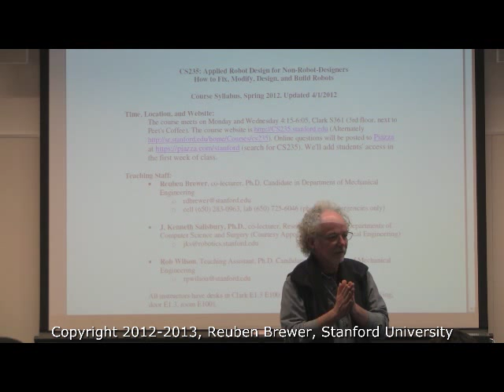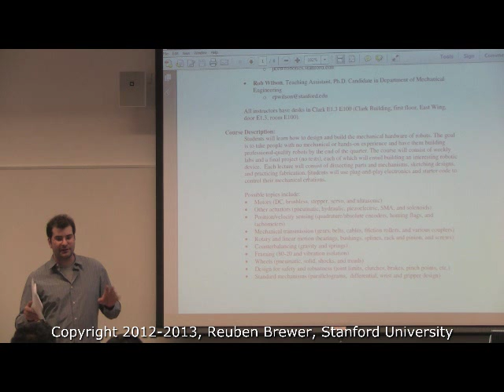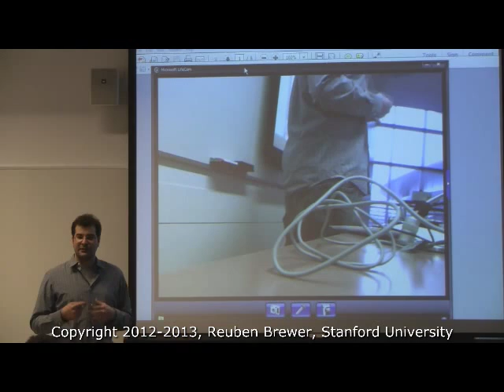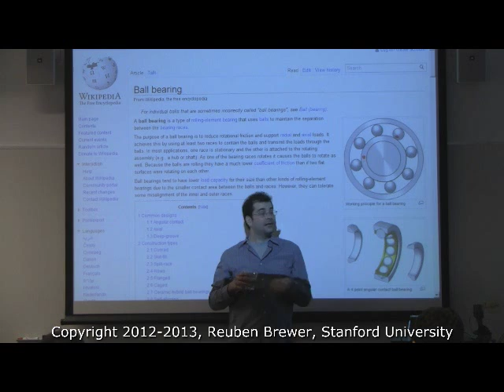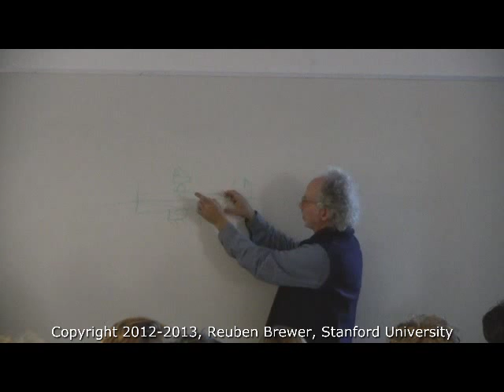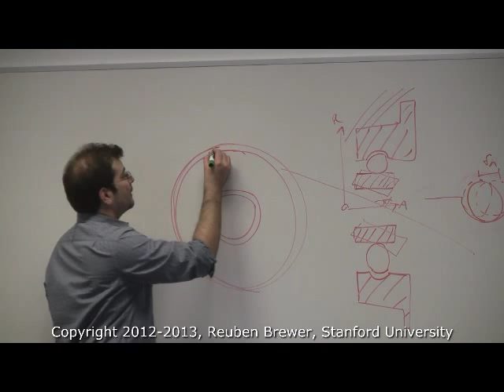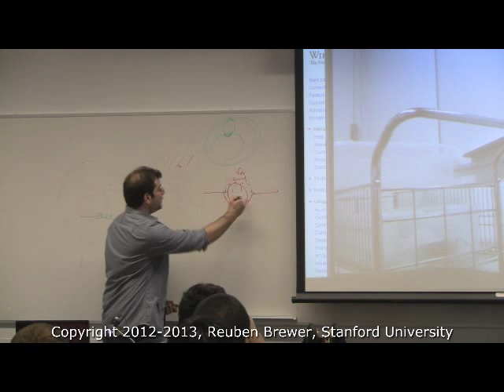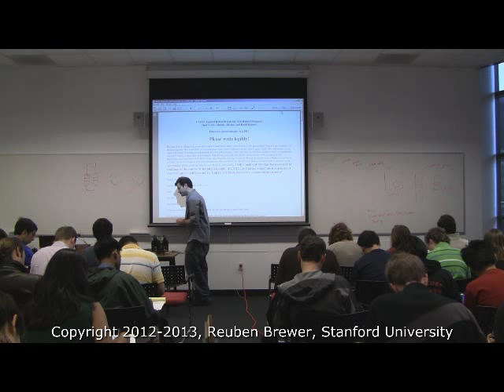CS235: Applied Robot Design, Lecture 1-Course Overview and an Introduction to Ball Bearings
This is the first lecture for CS235: Applied Robot Design for Non-Robot-Designers. We covered the course overview and an introduction to ball bearings.